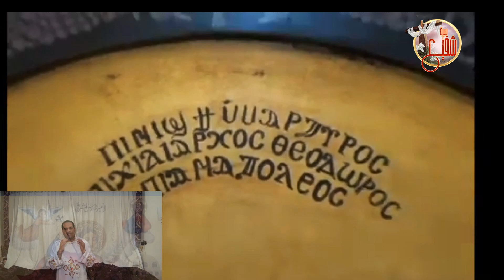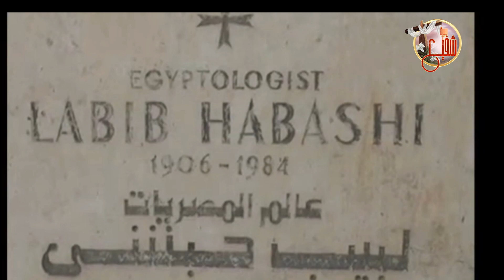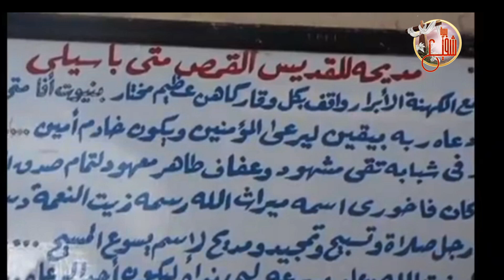شاهد حصري الأن2023 جولة داخل دير المحارب تادرس المشرقي/وسيرته ورفاتة المقدسة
ياريت كلنا نهتم بالأشتراك في القناة وعمل شير للفيديوهات علشان نكبر بيكم
سيرة القديس الشهيد تاوضروس# المشرقي#وجولة داخل ديرة يالأقصر#
وُلد في صور بسوريا# سنة 275 م.، وقد دعاه الأقباط "تادرس المشرقي  لتميزه عن القديس تادرس الشطبي#، إذ كانا كلاهما أميرين وقائدين في الجيش الروماني#، تعتز بهما الكنيسة القبطية.

كان والده صدريخوس#  وزيرًا في أيام نوماريوس، ووالدته بَطريقَة أخت الوزير باسيليدس. إذ مات نوماريوس في حرب الفرس وكان ابنه يسطس مشغولًا مع الجند قام صدريخوس ونسيبه باسيليدس بتدبير أمور المملكة حتى ملك دقلديانوس الذي تزوج بابنة نوماريوس أخت يسطس. أوربا#

عُرف تادرس بشجاعته وقدرته العسكرية كقائدٍ ماهرٍ ونبيلٍ، كان منهمكًا في الحرب عند نهر أنطوش أثناء وفاة نوماريوس# وتولى دقلديانوس الحكم. وقد شاهد هذا القائد الرؤيا التالية:

رأى كأن سلمًا يرتفع من الأرض إلى السماء، وعند قمة السلم كأن الرب نفسه جالس على منبر عظيم وحوله ألوف ألوف وربوات ربوات يحيطون به وهم قيام يسبحونه. نظر أيضًا كأن تنينًا عظيمًا رابضًا تحت السلم. عندئذ قال له الجالس على العرش: "أتريد أن تكون ابنا لي؟" فقال له: "من أنت يا سيدي؟ " أجابه: "أنا يسوع كلمة الله، وسوف يُسفك دمك على اسمي". ثم رأى أحد الوقوف حوله قد أخذه وعمده في معمودية نار، وغطسه ثلاث مرات فصار كله نارًا مثله مثل كل الواقفين حول الرب.

في محبة عجيبة قال تادرس: "يا سيدي اشتهي أن لا أفارق صديقي لاونديوس (العربي)"، فأجابه ليس فقط لا يفارق لاونديوس بل وأيضًا بانيقورس الفارسي. ثم رأى كأن هذين الرجلين لاونديوس وبانيقورس قد اُختطفا وعُمدا مثله وسُلما له. عندئذ قام الأمير تادرس من نومه فرحًا وروى ما رآه لصديقه لاونديوس الذي شاركه فرحته.سيرة شفيع#شفيع معجزات سيرة أبونا الانبا سنكسار شهداء#

التقى الاثنان ببانيقورس# الفارسي#، والعجيب أنه أخبرهما بأنه قد شاهد نفس الرؤيا، وكان دقلديانوس قد أقام صلحًا مع فارس. (ستجد المزيد عن هؤلاء القديسين هنا في موقع الأنبا تكلا في أقسام السير والسنكسار والتاريخ وأقوال الآباء). استدعى دقلديانوس الأمير ليخبره بأمر المصالحة مع فارس، وإذ علم الأمير بارتداد دقلديانوس طلب من جنده أن من أراد الاستشهاد على اسم السيد المسيح فليأت معه، وقد انضم إليه كثيرون. انطلق الأمير مع صديقه لاونديوس إلى إنطاكية، وكان والده صدريخوس قد تنيح، فاستقبله الملك بحفاوة، وإذ طلب مشاركته في العبادة الوثنية رفض معلنًا إيمانه بالسيد المسيح. سلمه الملك للوالي لكي يحاكمه ويعذبه.

أصدر الوالي أمره بنفيه إلى  حيث عذب هناك، لكن الرب أرسل إليه رئيس الملائكة ميخائيل# ليسنده ويقويه. أخيرًا نال إكليل الشهادة في 12 طوبه سنة 306 م.قديسين#

بعد استشهاده تأثر به كثير من كهنة ابوللون، وأعلنوا أيمانهم بالسيد المسيح، وقدموا حياتهم ذبيحة حب لله، فانطلقوا يشاركون القديس إكليله.